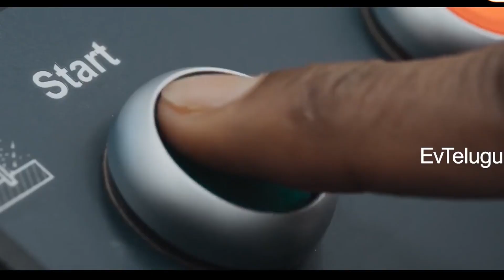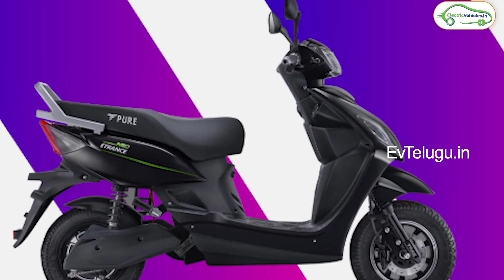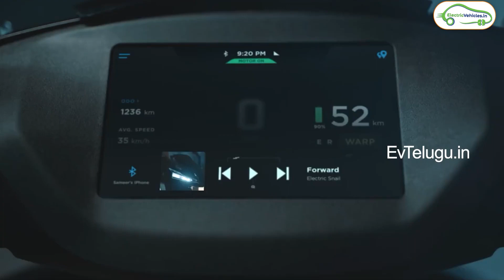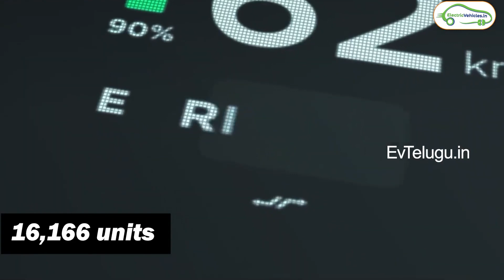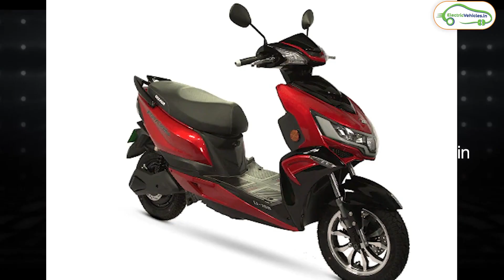அதிகம் விற்பனையாகும் எலக்ட்ரிக் ஸ்கூட்டர்கள் | EV Tamil